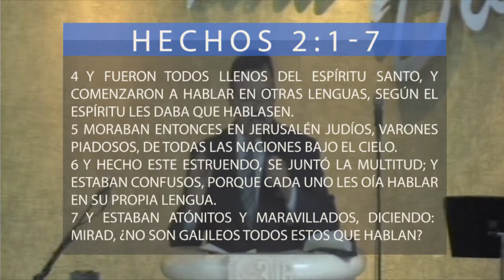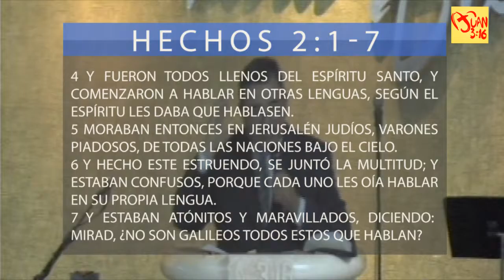El_Proposito_Del_Derramamiento_Del_Espiritu_Santo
Predicación
Pastor_Jose_Luis_Ramirez
Templo:Juan_3:16
Delicias_Chihuahua_México
Domingo_25_Octubre_15